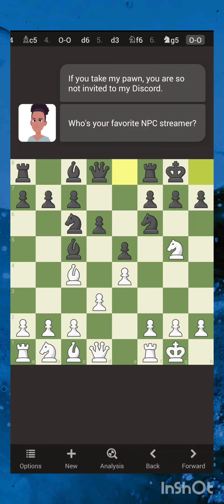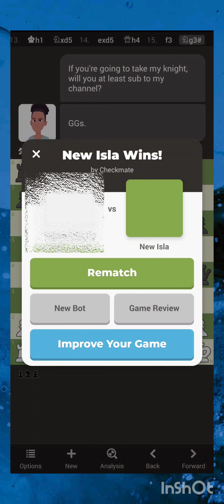Battle with New Isla 1700ELO October Holiday bots 1000ELO Vs 1700ELO